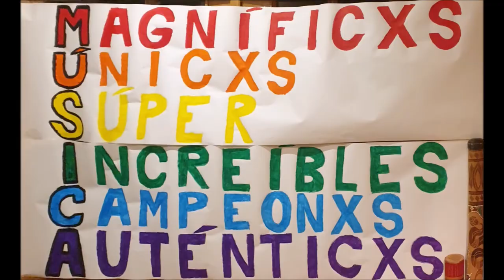DOÑA COTIFINA. Cualidad del sonido: LA DURACIÓN. LARGO Y CORTO. CEIP LES TERRETES (Torrent)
Repasamos los conceptos LARGO Y CORTO, que corresponden a la DURACIÓN (Cualidad del sonido). Para ayudar a comprenderlo mejor, nos ayudamos del movimiento con una pelota y así podemos visualizarlo.